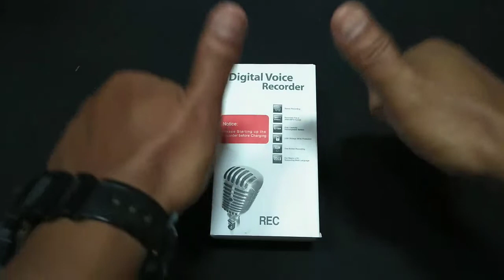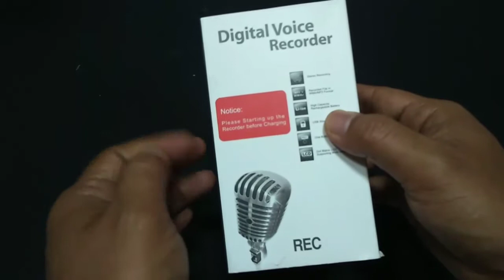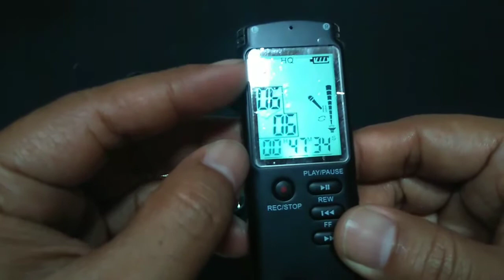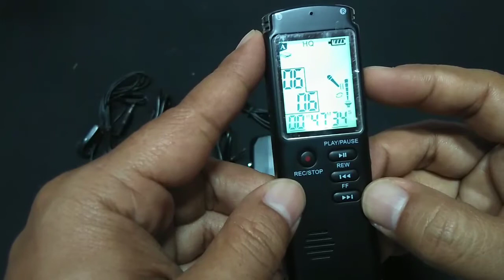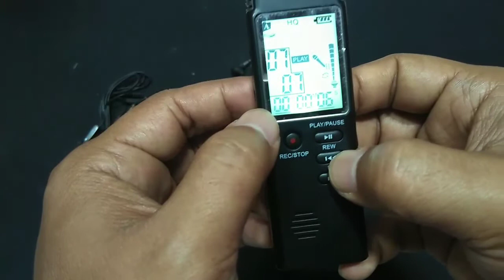Perekam Suara Digital Voice Recorder 8GB - T60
Jika Anda sering melakukan rapat / meeting, membahas hal-hal penting, persidangan ataupun pengintaian, perekam suara atau voice recorder ini menjadi pilihan terbaik, dapat merekam suara dengan jelas dan jernih dengan teknologi yang dikhususkan pada penangkapan suara secara digital akan memberikan hasil yang maksimal.
Features
Pro Recorder

Kinerja dan kualitas yang sangat baik dihasilkan oleh satu tombol pengoperasian yang memudahkan Anda untuk merekam live secara cepat dan mudah.
Portable Voice Recorder

Bentuk dari voice recorder ini kecil dan tipis, sangat ringan dan mudah Anda bawa kemanapun Anda membutuhkannya.

Suara nyaring, keras dan jernih, voice recorder pintar yang mengurangi suara bising di sekitar, sehingga Anda dapat merekam hal-hal penting yang ingin Anda teliti atau amati.
8GB Storage

Terdapat memori internal sebanyak 8GB yang dapat merekam suara hingga 136 jam non stop.
Package Contents

Barang-barang yang anda dapat dalam kotak produk:

    1 x Perekam Suara Digital Voice Recorder 8GB - T60
    1 x AUX Cable
    1 x USB Cable
    1 x LAN Cable
    1 x LAN Converter
    1 x Microphone
    1 x Earphone
    1 x User Manual

Spesifikasi Perekam Suara Digital Voice Recorder 8GB - T60
Sampling Rate
Recording format: MP3, WMV
Recording bit rate: 1536 Kbps
Recording storage: High-quality recording for 96 hours / normal recording for 136 hours
Recording sources: Telephone recording, built-in MIC
Dimensi
3.8 x 1.3 x 0.47 inches
Lain-lain